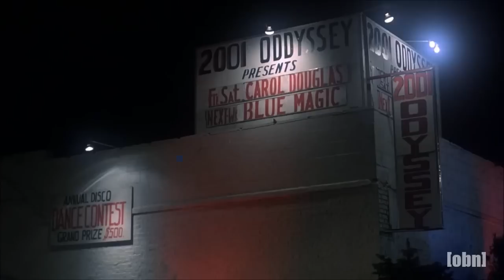[obn] - Dead|Di$co.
Didn't feel like making Hip-Hop today. So I made this instead...
These clips are from the movie Saturday Night Fever (Paramount Pictures).